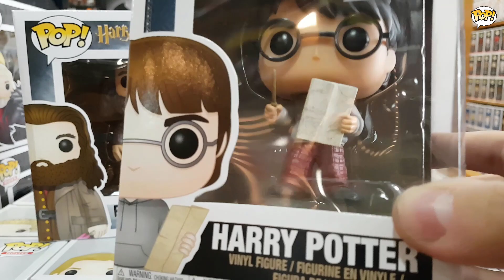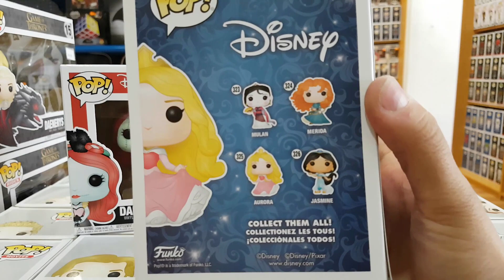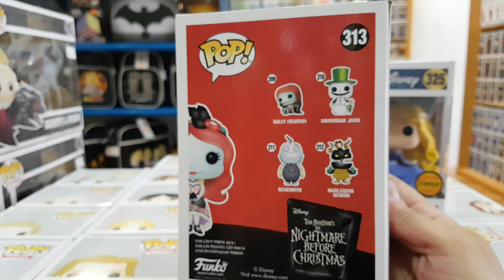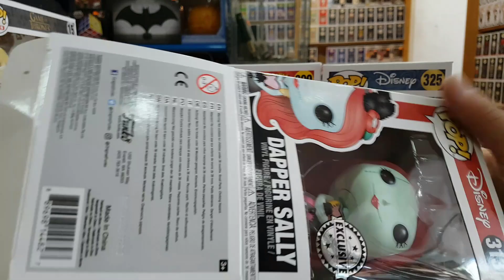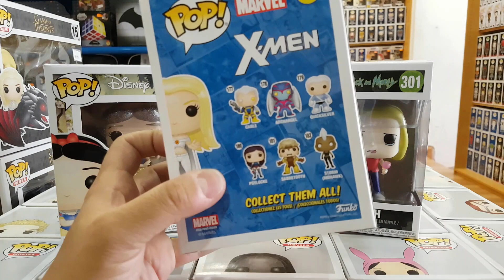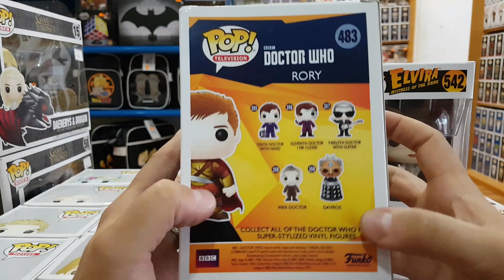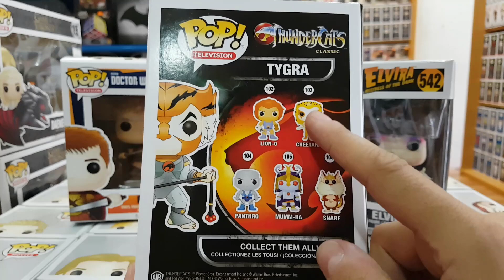Novedades Rebeldes FUNKO POP #11 · Funko XXL is comminmg!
Una nueva entrega Funko POP! donde os vamos a enseñar el funko MÁS GRANDE que nos ha llegado hasta la fecha a la tienda...

Si quieres conocer todo nuestro catálogo de Funkos (o al menos los que nos da tiempo a publicar en nuestra tienda online: